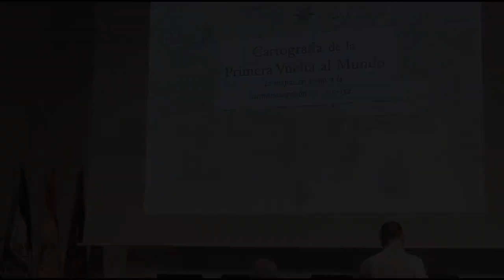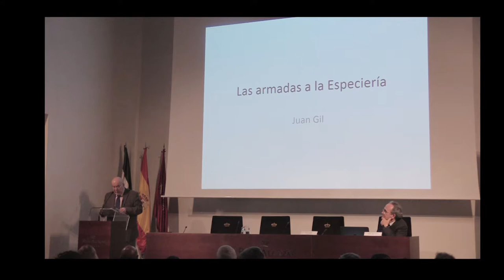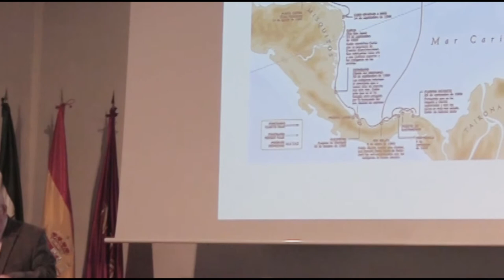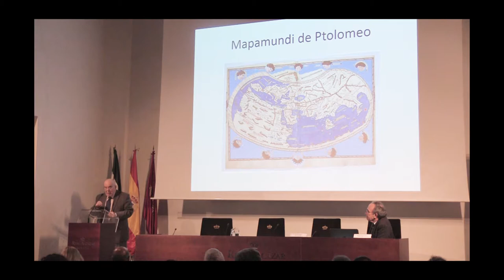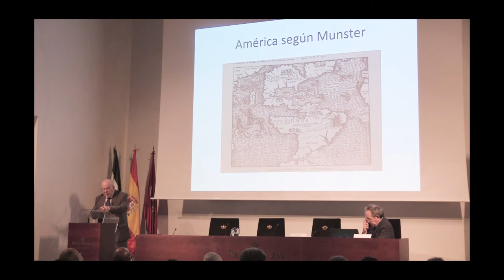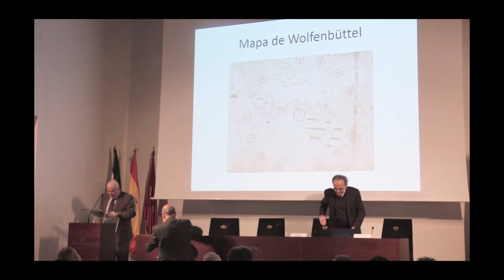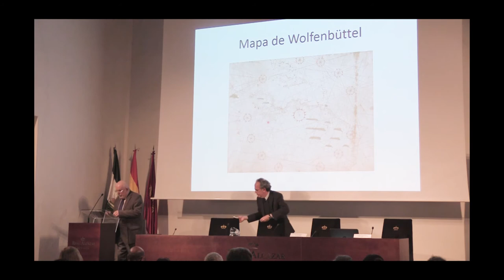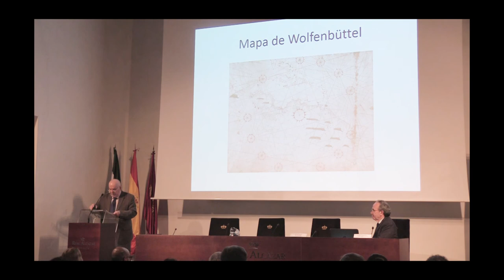La primera vuelta al mundo_Juan Gil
Intervención de Juan Gil en el Ciclo de Conferencias La primera vuelta al mundo y la Cartografía: Los viajes en demanda del estrecho a la Especiería